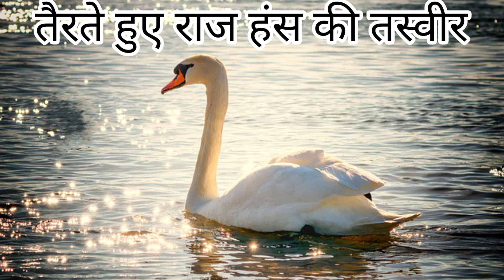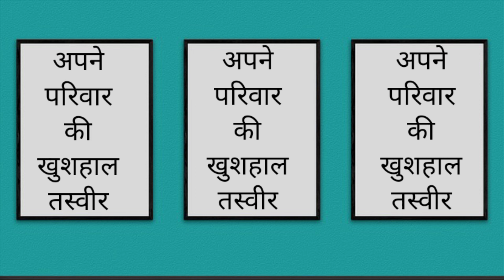घर में कौन सी तस्वीर लगाए और कौन सी नही || tasvir || tasveer || photo || chitra || vastu tips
घर में कौन सी तस्वीर लगाए और कौन सी नहीं राम दरबार की तस्वीर श्री कृष्ण की गाय के साथ तस्वीर दौड़ते हुए सात घोड़ों की तस्वीर तैरते हुए राज हंस की तस्वीर महाभारत की तस्वीर फूल के गुलदस्ते की तस्वीर बहते हुए झरने की तस्वीर अपने परिवार की खुशहाल तस्वीर नटराज् शिव की तस्वीर माँ सरस्वती की तस्वीर किसी भी युद्ध की तस्वीर रोते हुए बच्चे की तस्वीर राधा कृष्ण की तस्वीर माता लक्ष्मी की खड़ी तस्वीर जंगली जानवर की तस्वीर लव बर्ड्स की तस्वीर ताजमहल की तस्वीर डूबते हुए जहाज की तस्वीर
चित्र फोटो तस्वीर

ghar me kon si tasvir lagaye or kon si nhi
ghar me kon se chitr lagaye or kon se nahi
kon si photo lagani chahiye
kon si tasveer lagani chahiye
bhagwan ki photo
ram darbar ki photo
ram darbar ki tasvir
shri krishna ki photo
shri krishna ki tasvir
daudte hue ghode ki photo
daudte hue ghode ki tasvir
rajhans ki photo
rajhans ki tasvir
mahabharat ki photo
mahabharat ki tasvir
phool ke guldaste ki photo
phool ke guldaste ki tasvir
bahte hue jharne ki photo
bahte hue jharne ki tasvir
apne parivar ki photo
apne parivar ki tasvir
natraj shiv ki photo
natraj shiv ki tasvir
maa sarswati ki photo
maa saraswati ki tasvir
yudh ki photo
yudh ki tasvir
rote hue bachhe ki photo
rote hue bachhe ki tasvir
radha krishna ki photo
radha krishan ki tasvir
mata laxmi ki photo
mata laxmi ki tasvir
jangli janwar ki photo
jangli janwar ki tasvir
love birds ki photo
love birds ki tasvir
tajmahal ki photo
tajmahal ki tasvir
dubte hue jahaj ki photo
dubte hue jahaj ki tasvir
chitra
photo
tasvir
tasveer
vastu
vastu tips
vastu shastra
hindi
roshni zindagi